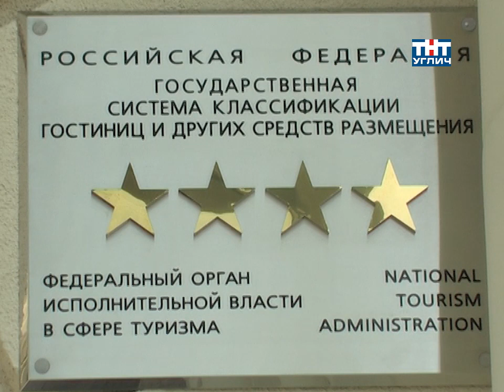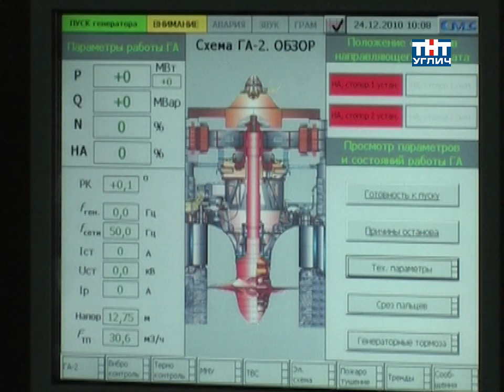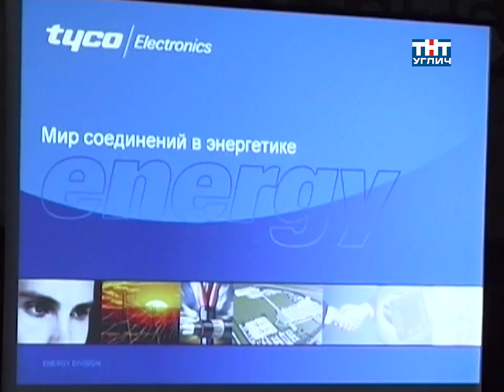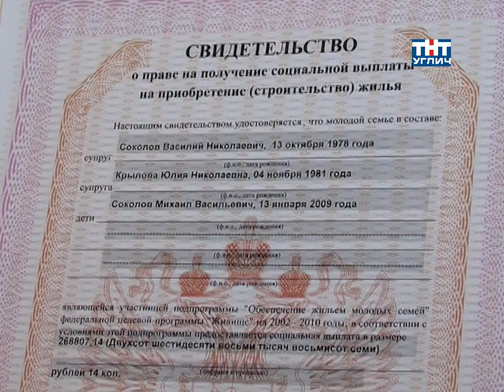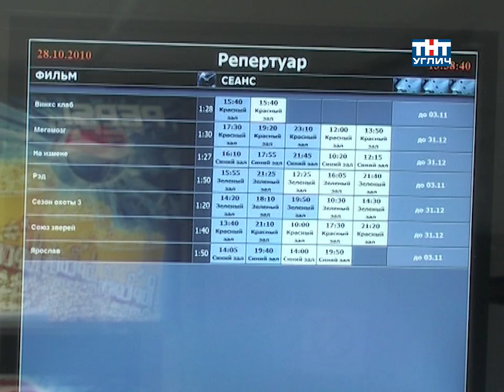2011/01 – Я люблю тебя, Углич!